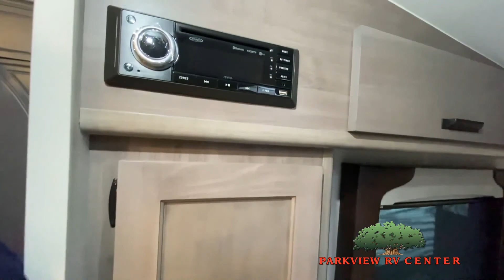Lance-Lance Truck Camper-1172 - by Parkview RV Center of Smyrna, Delaware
Lance truck camper 1172 highlights:

LED Lighting
Dry Bath
Large Frameless Windows
Sofa Sleeper

This luxurious Lance truck camper is the most spacious and amenity-packed camper that Lance designs, and it comes with enough room to sleep six people during any adventure between the sofa sleeper, the cab-over  queen-size bed , and the booth dinette. You will certainly appreciate the extra space that the  large slide brings to this camper, and since this unit comes with a fully-equipped kitchen, you will find it easy to prepare dinner each evening while using the stainless steel 3-burner range  top. Not only does this model come with a beautiful dry bath, but it also contains a  skylight  in the bathroom which allows the rays of sunlight to stream through each morning.

  Built for the  active lifestyle  , the Lance truck camper gives you the freedom to make any place your home. Because of the camper's  ability to unload  from your truck once you have settled into your vacation destination, you can use your truck for other excursions once you have set up camp. Lance Camper is dedicated to delivering the highest  Eco-Green  standards possible while still giving you a truck camper that you will love camping in. You will feel right at home with features like the  stainless steel  burner range, the 3-way refrigerator, and the bathroom skylight!

Parkview RV Center of Smyrna, Delaware is the Home of the Great Deal. Here at Parkview RV Center, we offer a great selection of New RVs in Smyrna Delaware including some of the top manufacturers like Winnebago, Keystone, KZ, Lance, Pleasure Way, and More. As a RV Dealer in Delaware not only do we just offer New RVs, but we also have a great selection of Used RVs for those customers who are looking for an RV that looks and smells like New but at a lower price. In our RV Specials you will also find great sale prices on some of our New RVs.

Parkview RV
5511 Dupont Pkwy
Smyrna, DE 19977

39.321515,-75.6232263